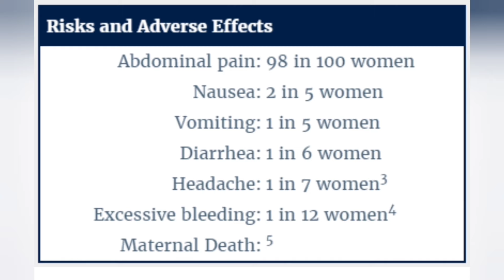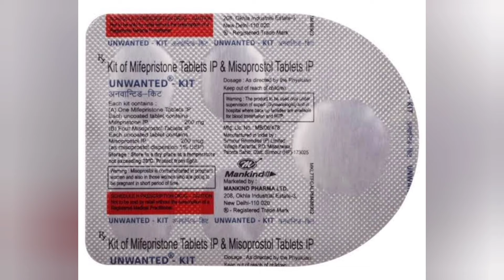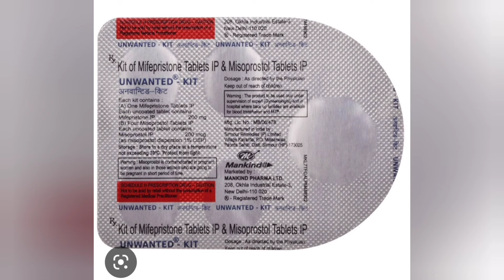unwanted-kit in telugu ||unwanted 21 in telugu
call me  CALL ME4 🤙 APP
ID.jyotshnayoutube@cm4